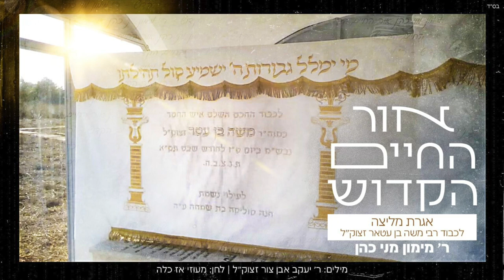ר' מימון מני כהן - אגרת מליצה | אלבום "אור החיים הקדוש"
"קדוש ה' שמו חיים תורתו לנו מקור חיים"
רבינו חיים בן רבי משה בן עטאר נכדו של רבינו חיים בן עטאר הזק,  זכר צדיקים וקדושים לחיי העולם הבא, הטביע את חותם קדשו בתורתו ובפירושיו לתורה בספריו המיוחדים.
כל עולם התורה הולך לאור פירושיו המיוחדים אשר שזורים מידע רוחני טהור ומזיכוך הנפש עד טהרתה המוחלטת.
גדולי הרבנים מכל הארצות למדו את ספריו כמו את ספרי רבותינו הראשונים העמיקו פלפלו ודייקו בכל אות ואות דיסק מספר שלוש מוקדש על ידי היוזם לכבוד הצדיק המכונה אור החיים הקדוש.
בתוך שירי האלבום הפקנו והקלטנו שיר המוקדש לאביו ושיר שמוקדש לסביו.

באלבום זה השתתפו ארבעה כותבים מיוחדים במינם:
הרב ברק בן ניסן שליט"א אשר הקים רשת כוללים של לימוד בתורת הצדיק.
הרב אורי אלנקווה שליט"א אשר מתעסק בצדיקי מרוקו ומפיץ תורתם ברבים.
הרב יוחאי יפרח שליט"א אשר דורש ברבים בעיר אשדוד את תורת הצדיק.
והמבצע מימון מני כהן שזכה לראשונה בחייו לחבר שיר לצדיק עם מילים ולחן ייחודיים לאלבום זה.
כמו כן לראשונה מוגשת תפילתו של הצדיק אשר יסדה ביום הכיפורים כדי להאיץ ביאת משיח בלחן המקובל בכל המסורות, ובסיעתא דשמיא נזכה ל "מי ימלל גבורות השם ישמיע כל תהילתו"
האזנה עריבה!

מילים: ר' יעקב אבן צור זצוק"ל
לחן: מעוזי אז כלה

קרדיטים
עיבוד והפקה מוזיקלית: ר' מימון מני כהן
כינור: אלעד לוי
עוד, אקורדיון, גיטרה: ארמונד סבח
קאנון: יצחק כהן
דרבוקה: חיים אוחיון
כלי הקשה: הלל אמסלם
מקהלה: עמרם בוסקילה, עילאי דניאלי, אילן אריכא, יצחק כהן
אולפן הקלטות: יהודה אשש גבעת זאב
מיקס ומאסטרינג: יהודה אשש
עיצוב גרפי: NEXT IL
יחסי ציבור וניו מדיה: ליאור מיכאל 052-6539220

מילים:
לִכְבוֹד הָרַב רַבִּי מֹשֶׁה בֶּן עָטָר, בַּעֲטֶרֶת בְּנוֹ חַיִּים נֶעֱטַר

יְדִיד הוֹגֶה בְּדָת הַנֶּאֱמָנָה
בְּפִיו תָּמִיד מְחֻדֶּדֶת שְׁנוּנָה
עֲדֵי נָדַף שְׁמוֹ הַטּוֹב כְּמוֹ מוֹר
לְמֵרָחוֹק בְּכָל עֵבֶר וּפִנָּה

קְנוֹת חָכְמָה יְקָרָה מִפְּנִינִים
הֲלֹא בָּחַר וְלוֹ שֵׁם בַּתְּבוּנָה
בְּטוּב מִדּוֹת מְדֻבָּר בּוֹ נִכְבָּדוֹת
וְגַם כָּל מַעֲשֵׂהוּ בֶּאֱמוּנָה

בְּכָבוֹד רַב אֲדַבֵּר כָּךְ בְּשִׁבְחוֹ
מְעַט מַעֲלוֹתָיו אַגִּיד בִּרְנָנָה
נְתִיבֵי דָּת טְהוֹרָה מַהֲלָכָיו
וְגַם צָלַל בְּיַם הַתַּלְמוּד וּמִשְׁנָה

צְפוּנִים הֵם אֲמָרֶיהָ בְּלִבּוֹ
בְּכָל יוֹם גַּם בְּכָל רֶגַע וְעוֹנָה
וְאֶל דֶּרֶךְ גְּמִילוּת הַחֲסָדִים
מְאֹד יָרוּץ וּבֹא יָבוֹא בְּרִנָּה

רְצוֹן מַלְכוּת מְאֹד יִמְתַּק לְחִכּוֹ
וְרָאוּי הוּא שְׁרוֹת עָלָיו שְׁכִינָה
אֱלֹהַ"י נָא בְּחֶסֶד רַחֲמֵהוּ
הֱיֵה נָא לוֹ לְצוּר מָעוֹז וְצִנָּה

וְיַצְלִיחַ וְיַפְרִיחַ בְּשִׂמְחָה
כְּשׁוֹשַׁנָּה וְגַם גֶּפֶן וּתְאֵנָה
וְיָמָיו נָא יְבַלֶּה בַּנְּעִימִים
לְרֹב יָמִים עֲדֵי שֵׂיבָה וְזִקְנָה

וְיִשְׂרָאֵל אֱנוֹשׁ רוֹאֵה לְשִׁירִי
לְמִי אַתָּה וְאָן תֵּלֵךְ וְאָנָה
וְאֵיזֶהוּ מְקוֹמָן שֶׁל שְׁבָחִים
הֲלֹא טוֹבִים לְמֹשֶׁה הֵם לְמָנָה